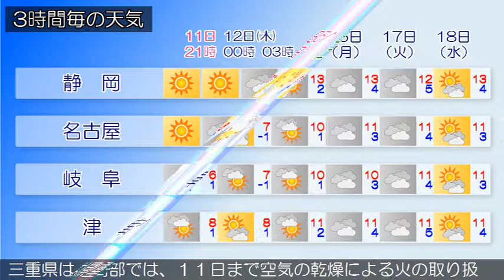2015/02/11 東海地方の天気予報 夕